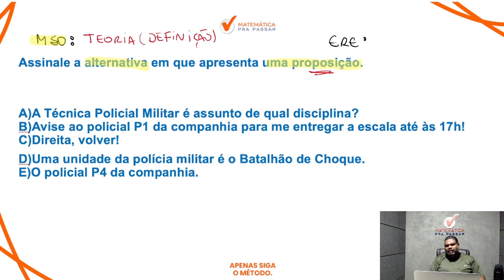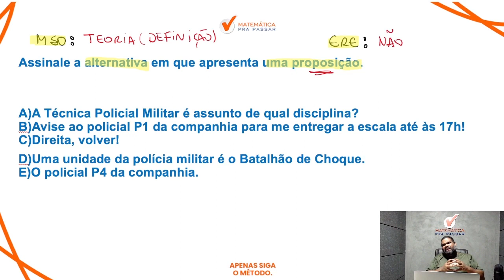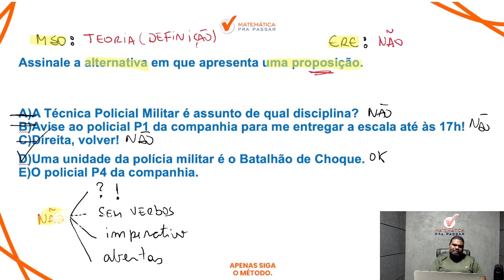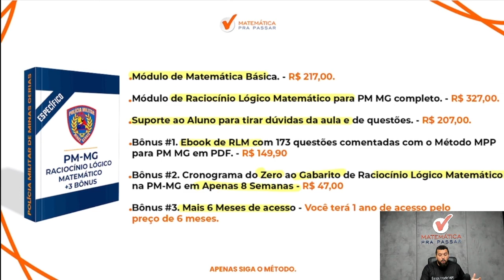Raciocínio Lógico para PMMG | Definição de lógica proposicional em poucos passos